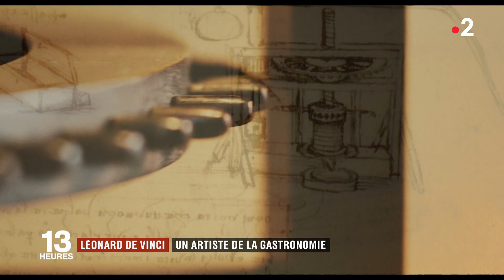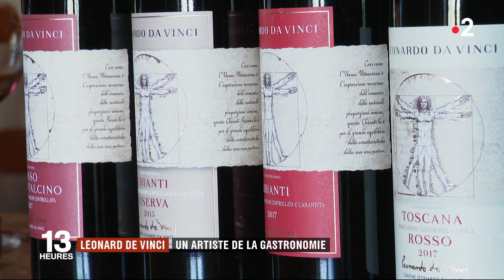Léonard de Vinci, un artiste de la gastronomie, juin 2019.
Reportage France 2 sur Léonard de Vinci et ses inventions liées à la gastronomie.